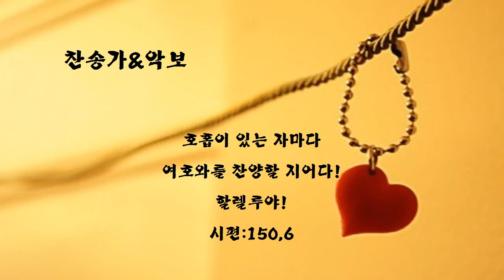[악보&찬송] 155장, '십자가 지고' (고난)